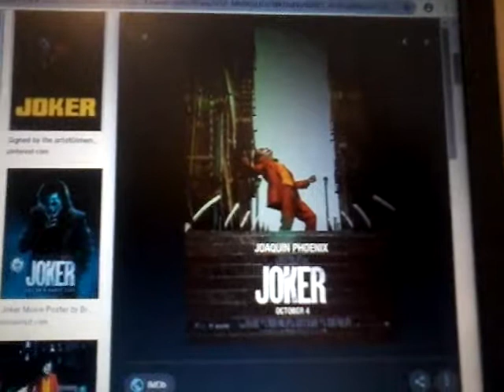Joker Spoiler Movie Review